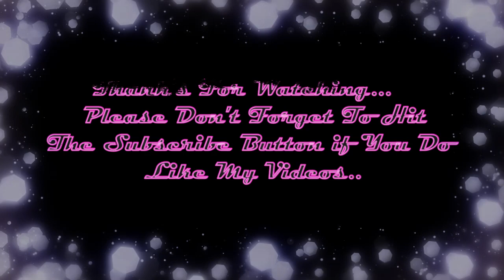Keep On Loving You ( REO Speedwagon ) Cover By: Joliyes